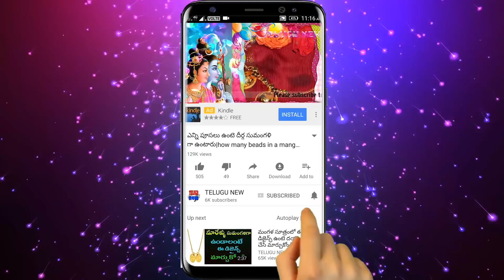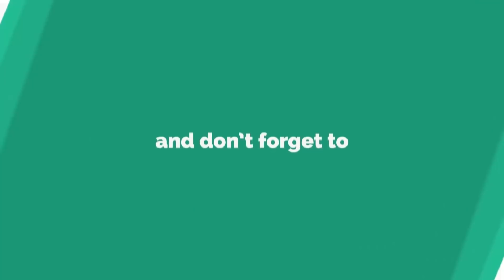నీటిలో బియ్యం వేసి ఇలా చేస్తే వచ్చే అదృష్టం ఐశ్వర్యం చూసి మీరే ఆశ్చర్యపోతారు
Telugu New

రేపు 16 సోమవారం నీటిలో బియ్యం వేసి ఇలా చేస్తే వచ్చే అదృష్టం ఐశ్వర్యం చూసి మీరే ఆశ్చర్యపోతారు